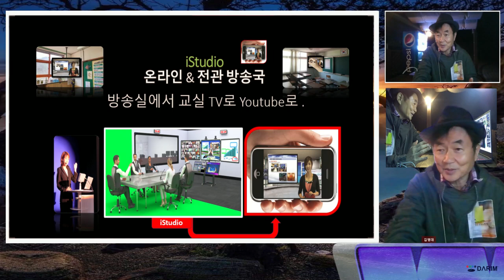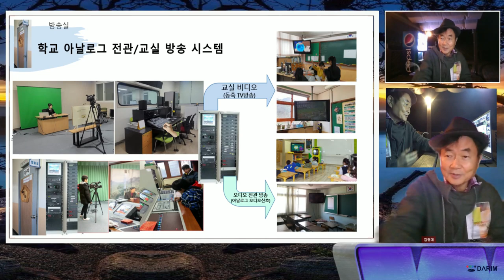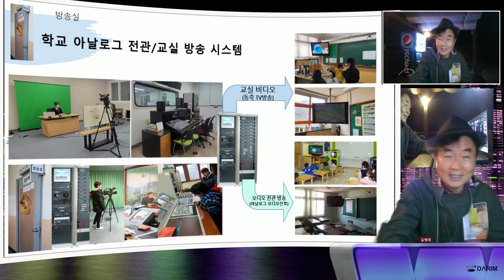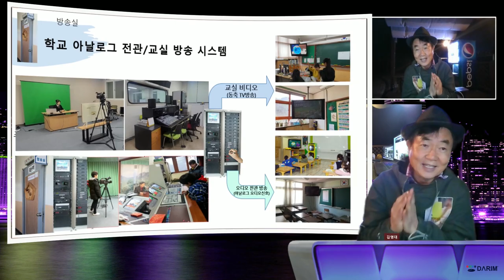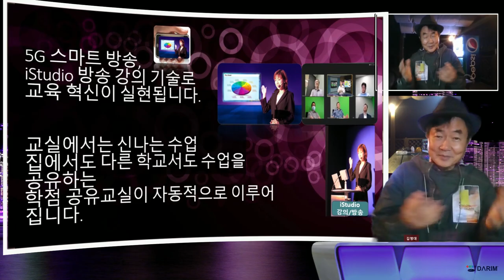셀프 방송국 이동식 iStudio 라이브 : 스튜디오 제작서 AI PD/TD/MD 로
방송을 위해 1) 스튜디오를 가서 2) 카메라와 카메라맨이 배치 되고 3) 카메라, 마이크를 조정실에서 TD가 스위칭 작동과, MD의 방송 자료 3) PD가 방송 진두 지휘자로,, 4) 아나운서/토론등이 이루어 지는 과정을 iSTudio는 원터치로 Self 방송국이 되게 한다.